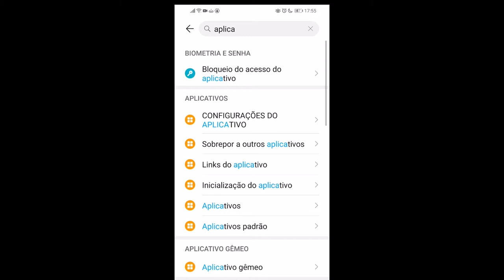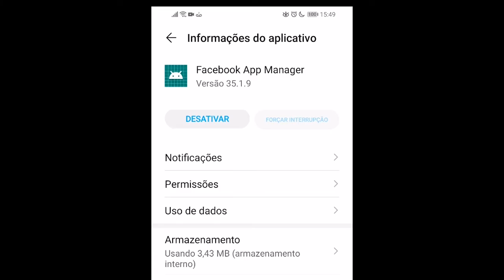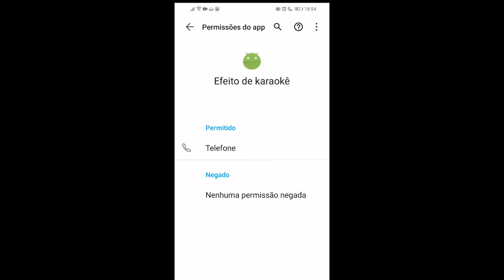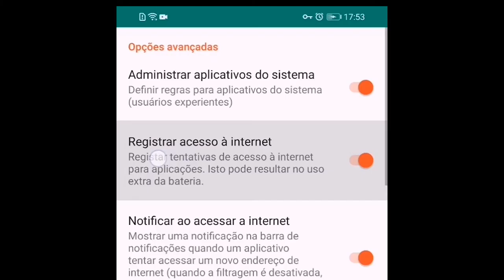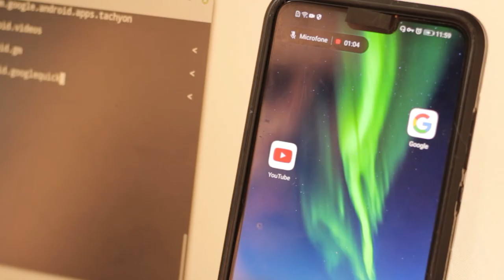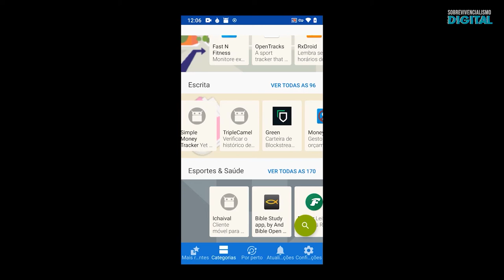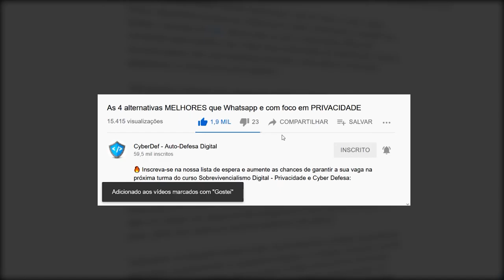Para sua PRIVACIDADE e SEGURANÇA, livre seu smartphone dos BLOATWARES.